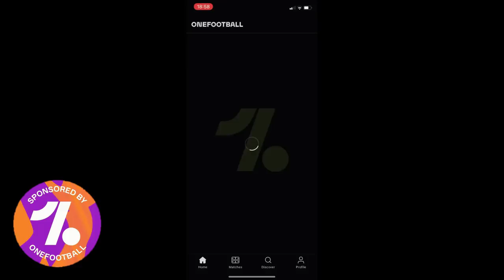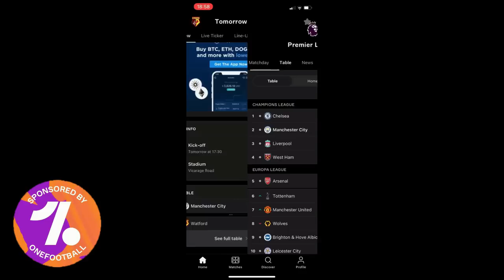Man City Set To Sign Emilio Lawrence | Man City Daily Transfer Update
Man City daily transfer update as Liam Delap is linked with a move to Burnley on loan and Southampton permanently, Nathan Ake is setill expected to join Chelsea this Summer, Raheem Sterling signs for Chelsea from Manchester City for £47.5M and lastly, Everton youngster Emilio Lawrence is set to sign for Man City. :-)

Chapters:

0:00 Intro and OneFootball
1:57 Liam Delap is a wanted man
2:42 Chelsea still want Nathan Ake despite interest in other centre backs
4:31 Raheem Sterling leaves Manchester City and signs for Chelsea
6:09 Man City set to sign Emilio Lawrence from Everton
7:28 Outro

Become a member by pressing the join button on my page!